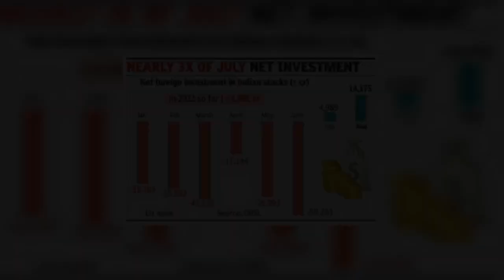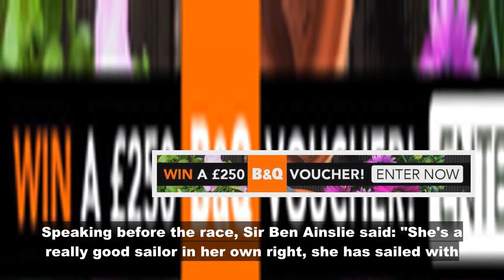'Great role model' Kate impresses royal fans as she joins GB sailing crew for race day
The Duchess took part in the friendly ‘ Commonwealth Race ’ at SailGP in Plymouth against New Zealand and looked delighted onboard the catamaran. Kate sailed along with Olympic gold medal winning Sir Ben Ainslie while sporting a SailGP wetsuit and life jacket and orange helmet. A video was posted to the Duke and Duchess of Cambridge’s official Instagram account, with the caption: “Out on the